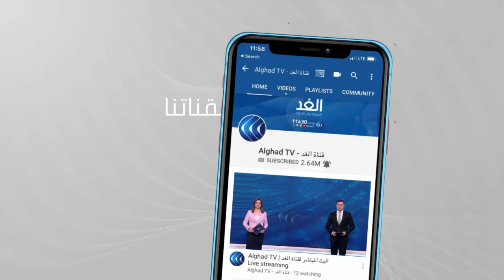اجتماعات الفرصة الأخيرة.. كيف تنظر القاهرة لمباحثات سد النهضة في الكونغو؟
يعقد وزراء الخارجية والري في مصر والسودان وإثيوبيا اجتماعا في كينشاسا من أجل تقريب وجهات النظر حول مفاوضات سد النهضة.

وخلال الاجتماعات التي بدأت أمس برعاية الكونغو الديمقراطية رئيس الاتحاد الإفريقي،  اعتبر وزير الخارجية المصري سامح شكري أن هذه الجولة من المفاوضات تمثل فرصة أخيرة من أجل التوصل إلى اتفاق عادل وملزم، كما شددت مصر على أهمية التوصل إلى اتفاق بشأن أزمة سد النهضة قبل موسم الفيضان المقبل بحسب الرسالة التي بعثها الرئيس المصري عبد الفتاح السيسي, وسلمها شكري إلى رئيس الكونغو الديمقراطية

المزيد من التفاصيل مع مراسل الغد محمد الحمراوي.